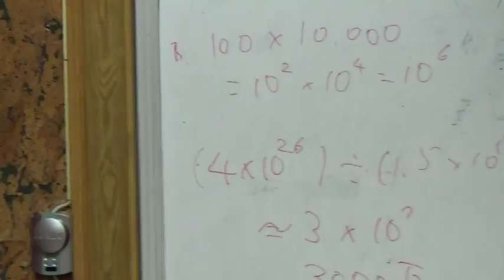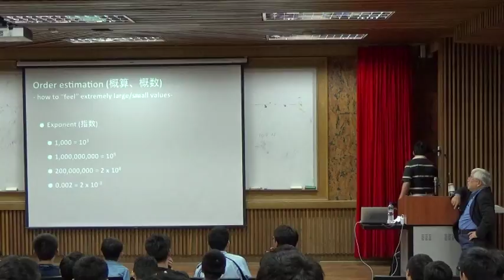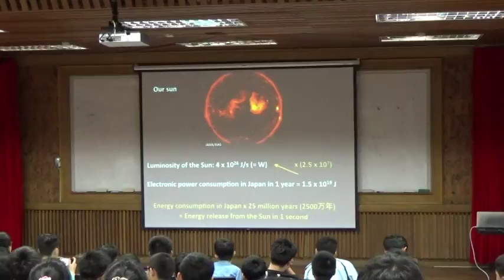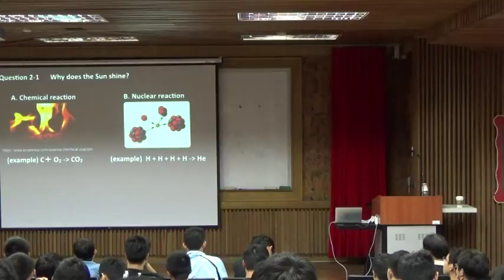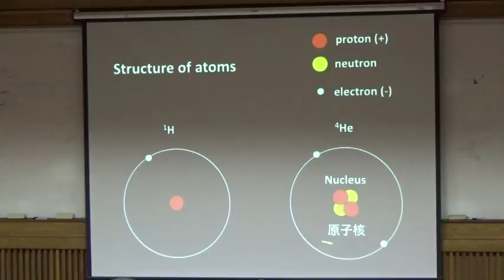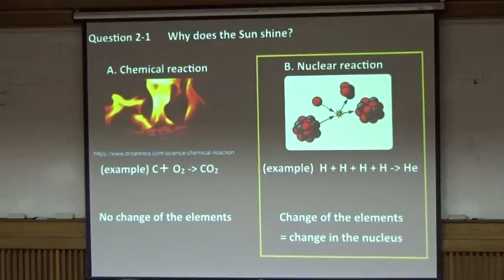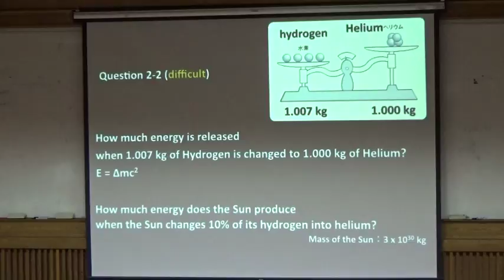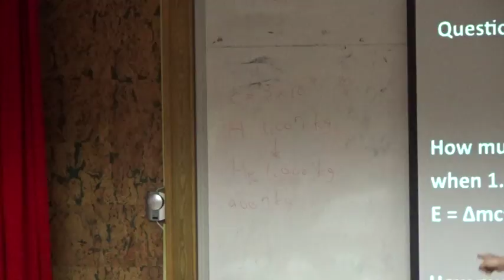台中一中 2017.10.21周六通識教育講座 : Masaomi Tanaka 田中 雅臣 -Part 1 (4/4)